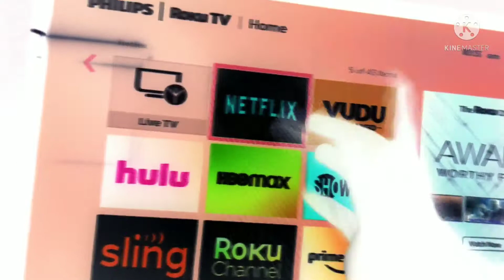Green Means Go Marky Onfy Obscurenforeign in G Major 7